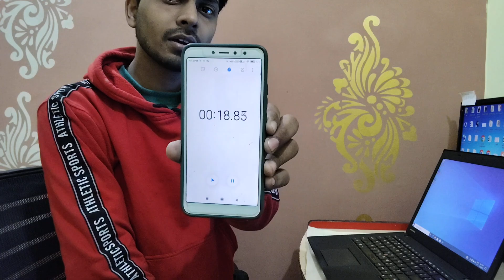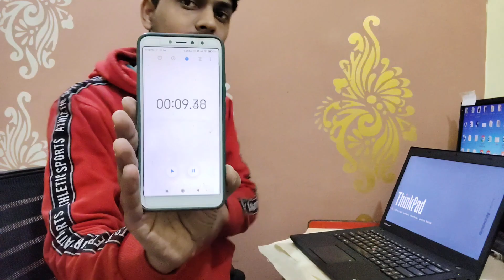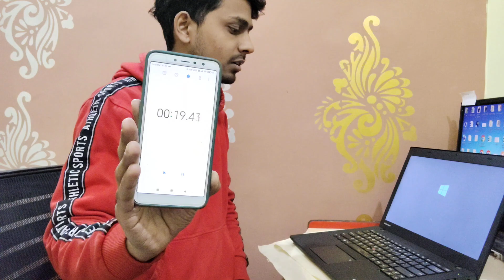REFURBISHED LENOVO THINKPAD LAPTOP Unboxing | Amazon Refurbished | Best Budget Used Laptops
Renewed Lenovo Thinkpad L480 Laptop Review | i5 8th Gen Processor, 512 GB SSD, 8 GB Ram

 If you are looking for a good laptop at a low price. then in this video I have reviewed a very good laptop whose price is also low and whose configuration is also very good. This is the laptop for you for video editing. graphics designing, and coding. you will be able to do everything with less ease

related search